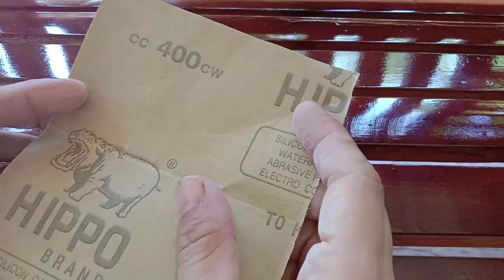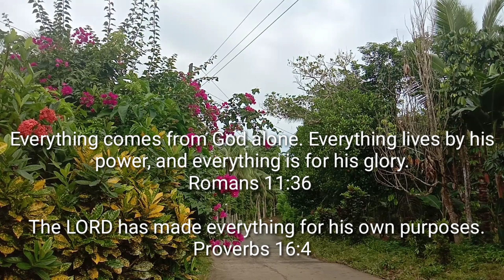Way of Wood Stain and Varnish for our Bench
my brother is one of the best furniture designer,and i am going to help him to put wood stain and varnish for one of his made by using spray machine.
    he also guide me how to handle enough of his furniture machine